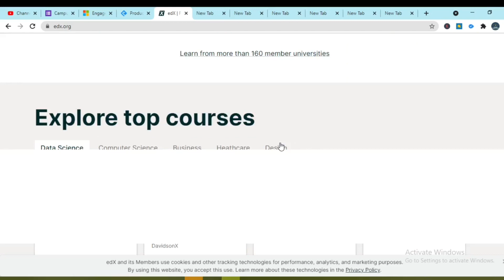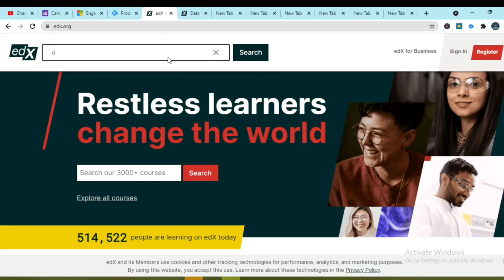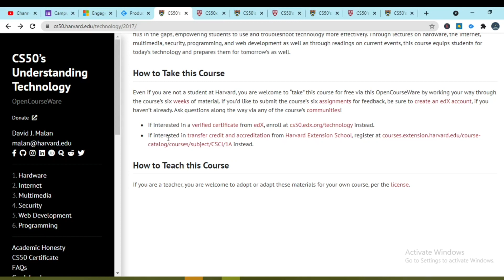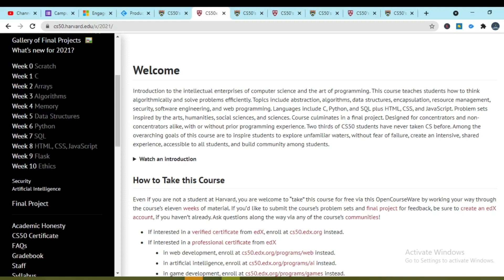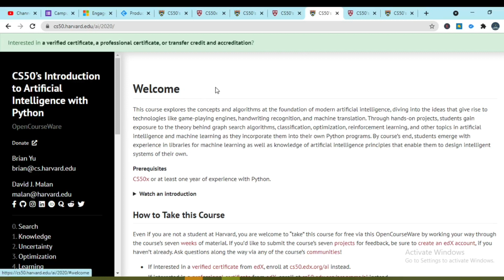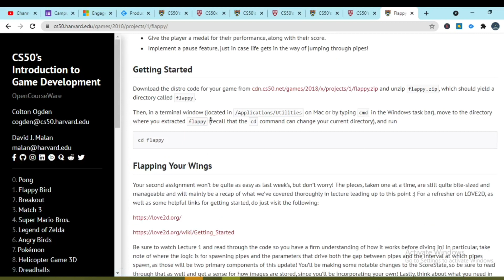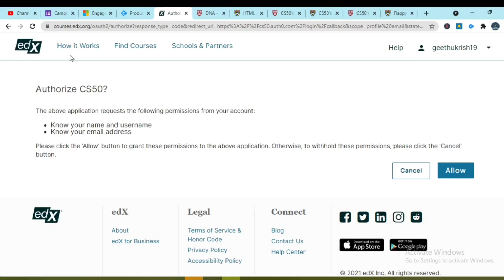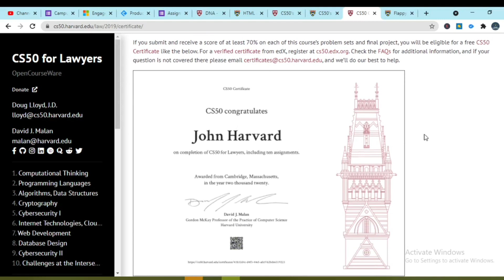Harvard university Free Online Courses/CS50 Harvard Free Courses/Free course with certificate/Tamil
Harvard university Free Courses with certificate/Harvard Free Courses/Free online courses/Tamil

Topics included
Harvard university Free Courses with certificate
Harvard CS50 courses
free online courses by harvard university
harvard university free online courses
free courses for computer engineering
free courses for computer science
free online courses for computer science
computer science crash course
cs50 free certificate
cs50 free courses
free cs courses
free courses for computer science students
free computer science courses
cram everything
free courses for computer science engineering